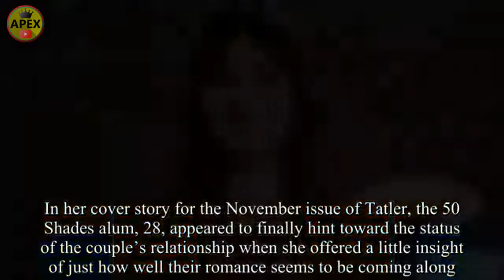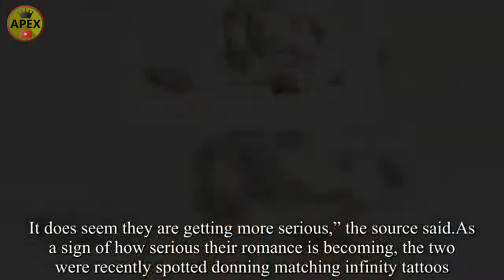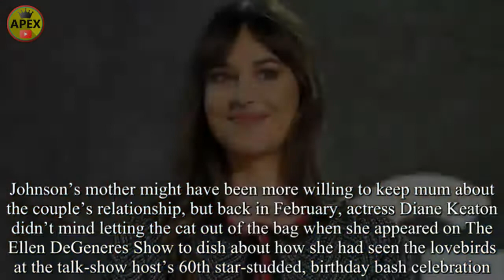Dakota Johnson • Christopher Martin • Gwyneth Paltrow - Coldplay • Gender reveal APEX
Dakota Johnson • Christopher Martin • Gwyneth Paltrow • Coldplay • Gender reveal
Chris Martin and Dakota Johnson not ‘expecting a baby boy’ together

chris-martin-pregnant-dakota-johnson-expecting-a-boy-and-celebrate-with-star- studded-gender -reveal-party
Chris Martin and Dakota Johnson were thought to be expecting their first child together, just months after they made their relationship official. TMZ claimed the Coldplay star, 41, and Fifty Shades Of Grey actress, 29, gathered a string of their closest friends to a gender reveal party, explaining they were having a baby boy. However, an insider has revealed this couldn’t be further from the truth. Speaking to Metro.co.uk, a source explained they simply gathered pals for a birthday party at the Fix You singer’s home.

Julia Roberts, Melanie Griffith and Sean Penn were among those invited to the party. The news comes after TMZ claimed Dakota, who has been dating Chris for around a year, was pregnant with her first child. And the website stated that they held a lavish party to announce the news to pals – with his home adorned with arches of pink and blue balloons, with the blue balloons released into the sky soon after the bash began. Chris is already a dad to daughter Apple, and son Moses, with ex-wife Gwyneth Paltrow, whom he ‘consciously uncoupled’ from in 2014, following a 10-year-marriage.

Are Dakota Johnson, 29, & Chris Martin, 41, Expecting 1st Baby Together? The Truth
Whoa! We didn’t know Chris and Dakota were this serious, but a shocking Oct. 8 report claims they’re already having a baby together. Here’s what’s really going on!

CORRECTION: After this surprising pregnancy news broke on TMZ, who claimed the couple were having a gender reveal party for their new baby, Us Weekly reported that there was no truth to the rumors. A rep for Dakota confirmed to the mag that the celebration in question was simply a birthday party, and as well a source revealed to them that Dakota is NOT pregnant. Meanwhile, Dakota’s BFF, Addison Timlin, who IS pregnant, posted a photo of herself and Dakota just days before the bash with the caption, “Happy Birthday to my baby’s Godmother.” A source is now also telling us that she’s not expecting. So, Dakota may not have a baby on the way…but she DOES have a god-baby comin’!
ORIGINAL STORY: What a pleasant surprise! After dating for only one year, Chris Martin, 41, and Dakota Johnson, 29, reportedly have a baby on the way! In fact, the two had a sex reveal party on Oct. 7, according to TMZ, complete with pink and blue balloon arches and celebrity guests like Sean Penn and Julia Roberts. While this news comes as a complete surprise — kind of like her character’s quick pregnancy in Fifty Shades of Grey — we are so excited for the couple and can’t wait for a look at Dakota with a baby bump! The crazy thing is, we thought it was a big deal when she and Chris got matching tattoos last month, but this? Debuting infinity ink a day apart is one thing, but the couple have really taken things to the next level with this news!
While this baby boy will be Dakota’s first child, Chris has already proved that he’s a great dad. He and his ex Gwyneth Paltrow had two children together, Apple, 14, and Moses, 12, before their divorce in 2016. But as shocking as this sex reveal is, Chris isn’t the only one of the former pair to hit fans with major news in the last month! Gwyneth and her boyfriend Brad Falchuk actually just tied the knot, which means Apple and Moses gained two step-siblings. And with a half-brother on the way, so much is changing for the kids.

We should have known that Dakota was expecting when she showed up to support her boyfriend at the Global Citizen’s Fest in New York. Not only was she wearing a baggy dress when she appeared onstage, but she covered up even more with a huge coat. Hindsight really is 20/20!

Chris Martin and Dakota Johnson spark baby rumours after hosting A-list party with blue and pink balloons... but actress insists it was just her birthday

Coldplay frontman Chris, 41, and actress Datoka, 28, hosted a 'baby gender reveal party' on Sunday
A source insisted to MailOnline that Dakota is not pregnant, while a representative confirmed she was hosting a birthday party, after turning 29 on October 4
Screen stars Julia Roberts and Sean Penn were among the guests pictured arriving at Chris' Malibu home, as well as Dakota’s parents Don Johnson and Melanie Griffith
 Large arches of pink and blue balloons were seen flying above the property
Blue balloons were freed, presumably announcing a baby boy is on the way
The couple have been dating since last October